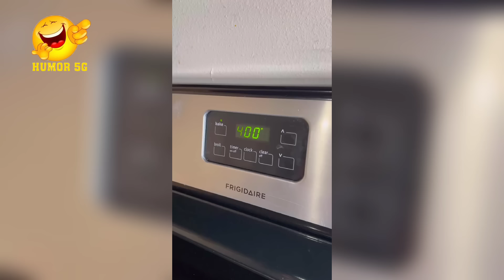young swagon 2023